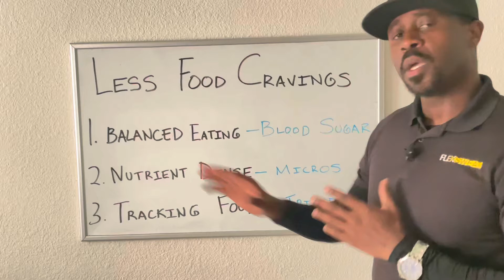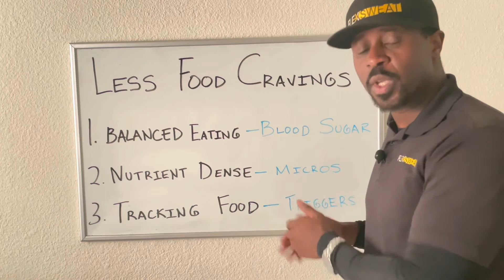HOW TO DEAL WITH FOOD CRAVINGS BY FLEXSWEAT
In video Flexsweat talks about how to deal with food cravings.